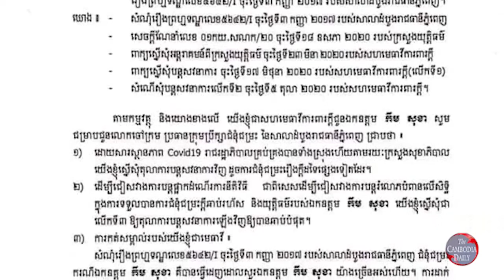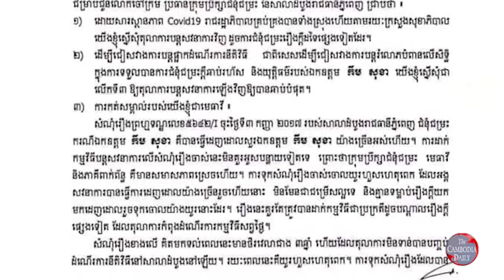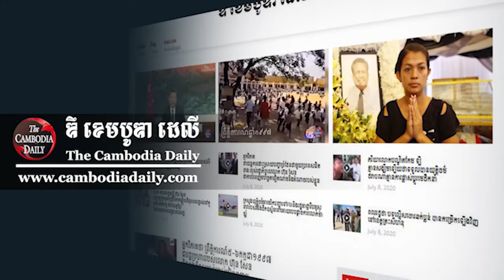មេធាវីលោក កឹម សុខា ចង់ឱ្យអ្នកនយោបាយជជែកគ្នាដោះស្រាយ តាមផ្លូវនយោបាយ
មេធាវីលោក កឹម សុខា ចង់ឱ្យអ្នកនយោបាយជជែកគ្នាដោះស្រាយ តាមផ្លូវនយោបាយ#News